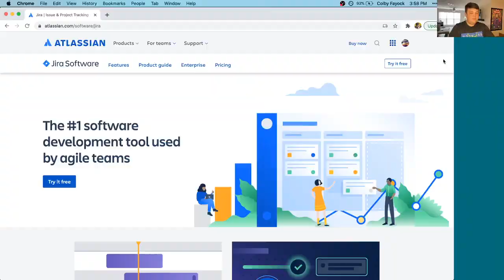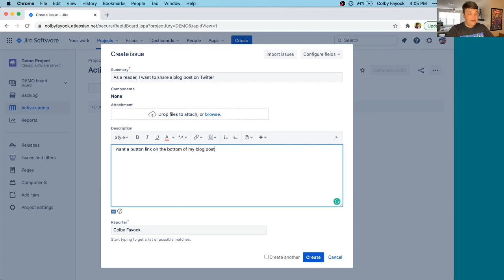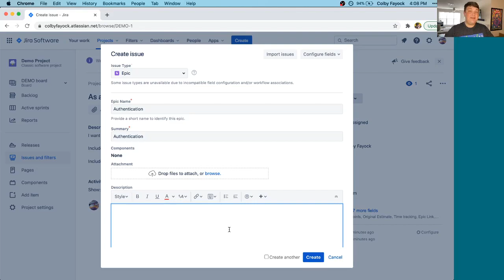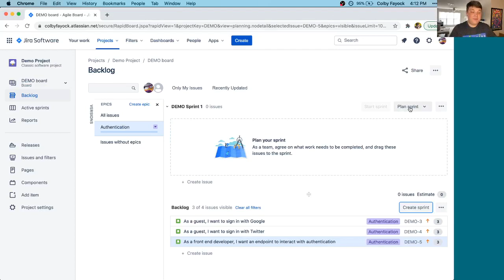Intro to Agile Software Development with Jira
You'll learn the basics of Agile software developing with concepts like stories, epics, and sprints. We'll walk through how each of these plays a role when using Jira as your project management tool.

🧰 More Resources

What is agile?

What is scrum?

🎼 Music
Ambient Feelings by AlekSound